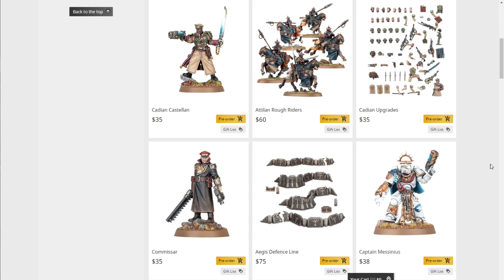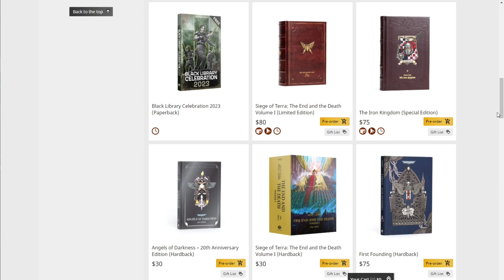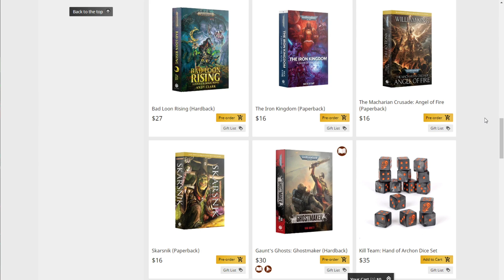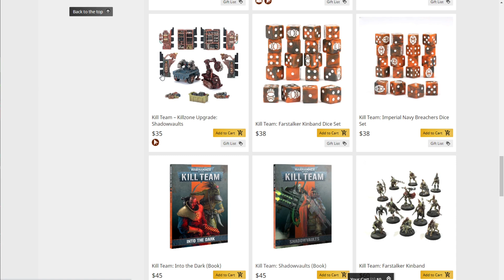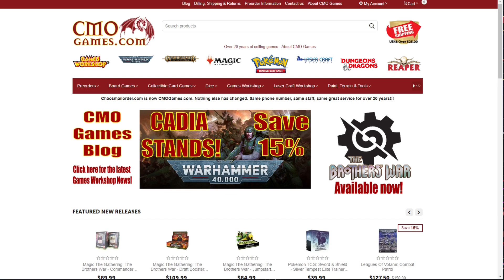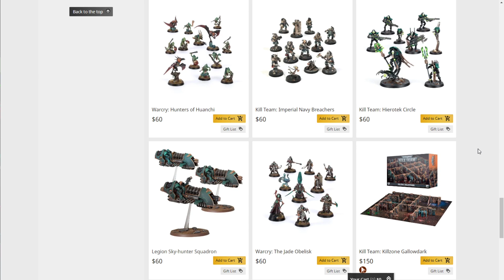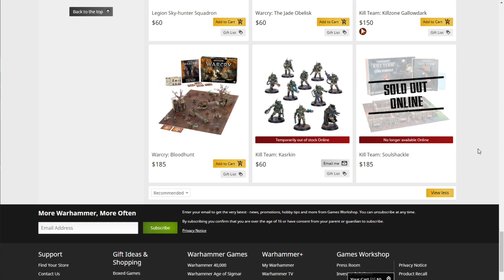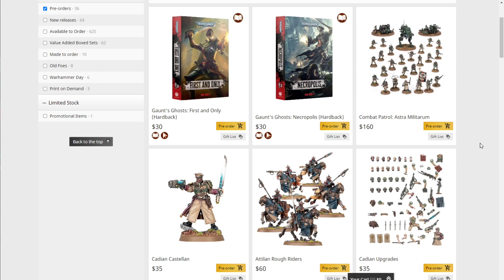Games Workshop CONFIRMS "It's Fake" Denies 30% Price Increases Leak... New Warhammer 40k Pre-Orders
Games Workshop Pre-Orders are LIVE: Already Seeing Price Increases take affect...

Combat Patrol: Astra Militarum. $160 (up $10)
Cadian Castellan. $35
Cadian Commissar   $35
Attilan Rough Riders. $60
Cadian Upgrades. $35
Aegis Defense Line.  $75
Captain Messinius. $38

Black Library Books